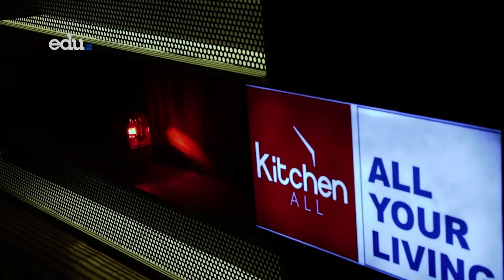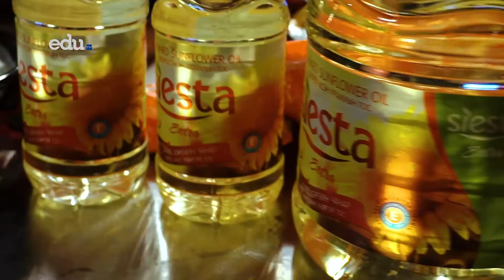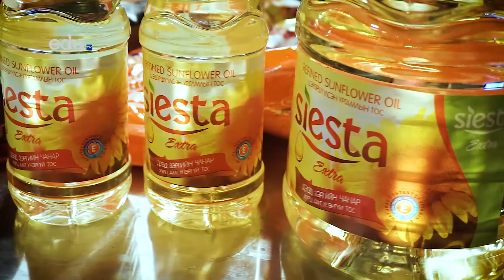Гал тогоо |3-р улирал 18-р дугаар